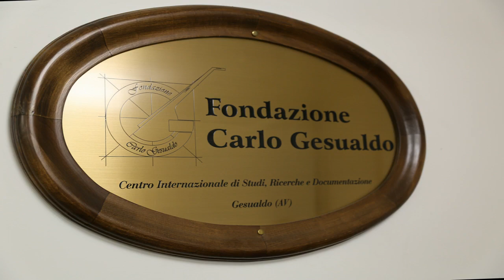Napoli, 5 nov. 2014 - Alessandro e Carmine : lezione - show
(audio registrato con microfono tascam)
Alessandro de Carolis : Bella lezione oggi in università ! Grazie al prof. Enrico Careri e al prof. Giorgio Ruberti, da parte mia, di Carmine Scialla e di Augusto Ferraiuolo. Grazie anche a Rossella Scialla, bravissima percussionista e a Stella Manfredi con il suo violino !
Carmine, 7 nov. 2014 fb
Ci metto sempre qualche giorno a metabolizzare un evento, e stavolta sento di dover scrivere due parole sulla lezione-concerto tenuta da Ar Meitheal all'Università Federico II di Napoli. E' stata un'esperienza straordinaria ! Mai avrei pensato di fare qualcosa del genere a 23 anni. Uno degli aspetti più piacevoli è stato sicuramente quello di ricevere tante domande dai miei colleghi studenti, segno di attenzione e di partecipazione attiva agli argomenti trattati. Sento quindi di dover ringraziare i Proff. Enrico Careri e Giorgio Ruberti per l'opportunità offertaci, quella di suonare ma soprattutto di spiegare cosa c'è dietro il nostro lavoro. Grazie anche a tutti gli intervenuti e ai miei grandissimi compagni di viaggio con cui ho la fortuna (mai termine fu più appropriato) di lavorare.